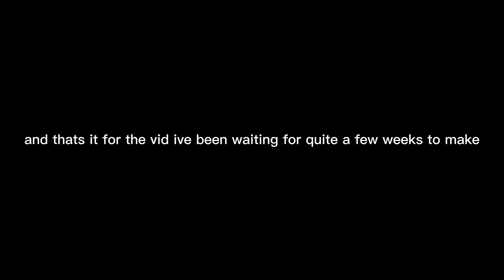10K Kills in Kaiju Paradise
after around 1 year of being a human main, it finally happened.

musics used:
UTRAKILL OST - The Cyber Grind
Devil May Cry 5 OST - Bury The Light